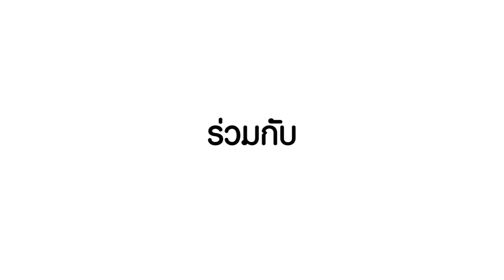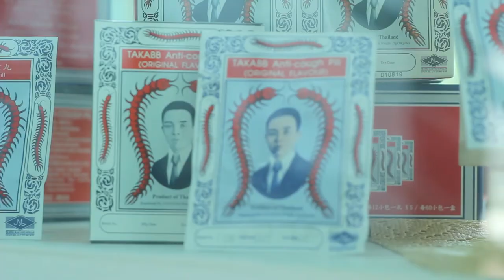ว้าววิทย์ช่วยเศรษฐกิจชาติ ตอน ยาอมสมุนไพรก้าวไกลด้วยนวัตกรรม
บริษัทห้าตะขาบ จำกัด ดำเนินธุรกิจเกี่ยวกับยาสมุนไพรแผนโบราณ ผลิตและจัดจำหน่ายสินค้า “ยาอมตราตะขาบ 5 ตัว” ซึ่งเป็นที่นิยม และได้การยอมรับอย่างกว้างขวาง ด้วยสรรพคุณตัวยาที่ดี และมีคุณภาพที่คงตัว

ปัจจุบัน มีความร่วมมือกับไบโอเทค / สวทช. ในการวิจัย พัฒนาและนวัตกรรมกระบวนการผลิตยาอมแก้ไอ โดยได้นำเทคโนโลยีชีวภาพ และองค์ความรู้ด้านจุลินทรีย์ มาประยุกต์ใช้ในการปรับปรุงกระบวนการผลิต ด้วยการลดระยะเวลาการหมักสมุนไพร ทำให้ได้กระบวนการผลิตที่สั้นลง คงสรรพคุณยาและรสชาติของต้นตำรับ

ทำให้ได้กระบวนการผลิตยาอมแก้ไอที่มีประสิทธิภาพ สามารถขยายกำลังการผลิตด้วยเครื่องจักร และเทคโนโลยีที่ทันสมัย และตรวจสอบคุณภาพผลิตภัณฑ์ตามมาตรฐานได้อย่างแม่นยำ โดยมีเป้าหมาย ในการขับเคลื่อนอุตสาหกรรมยาแผนโบราณของประเทศไทยสู่ตลาดสากล